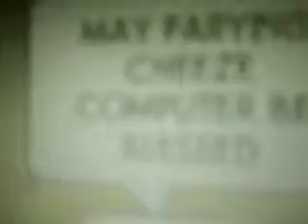The Fart Cheezez